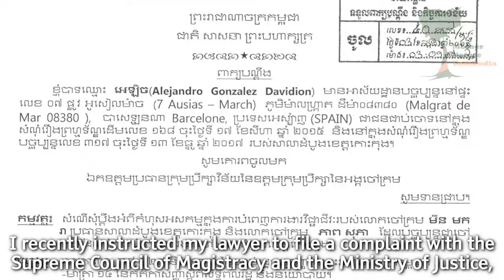Mother Nature Cambodia មនុស្សភាគច្រើនតែងតែហៅ សម្ដេចហ៊ុន សែន ថាជាបុរសខ្លាំង ប៉ុន្ដែចំពោះសកម្មជនលោក អា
មនុស្សភាគច្រើនតែងតែហៅ សម្ដេចហ៊ុន សែន ថាជាបុរសខ្លាំង ប៉ុន្ដែចំពោះសកម្មជនលោក អាឡិច​ បែរជាគិតថា សម្ដេចជាមនុស្សកំសាកទៅវិញ។  តើសម្ដេចហ៊ុនសែន ជាបុរសខ្លាំងមែនឬទេ? ឬក៏ជាមនុស្សកំសាកដូចអាឡិចគិត?​ សូមទស្សនាវីដេអូខាងក្រោមនេះ!!!
Most people regard Samdech Hun Sen as a 'strongman'. Activist Alejandro Gonzalez-Davidson, however, regards Hun Sen as a coward. Why does he think that? Watch this video to find out.